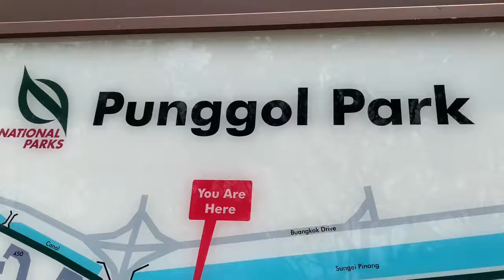Family time, happy time at Punggol park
When the weather is great, playground is the best place for kids to play and for us to relax